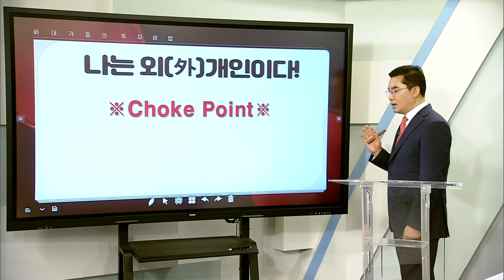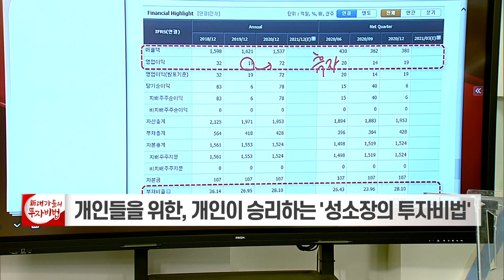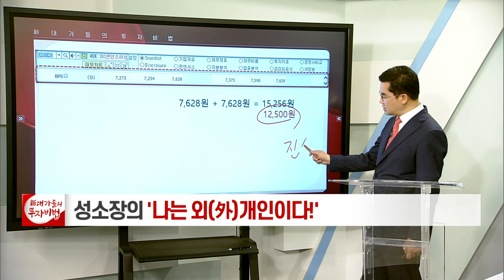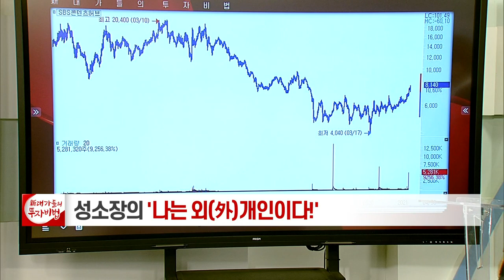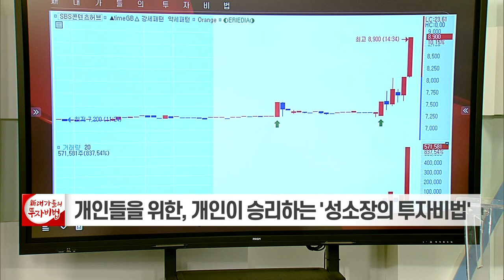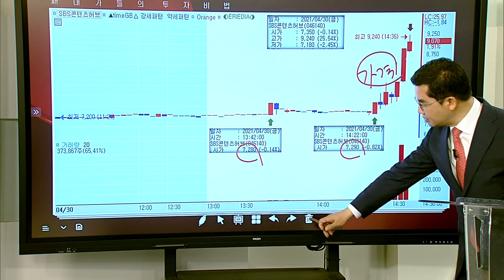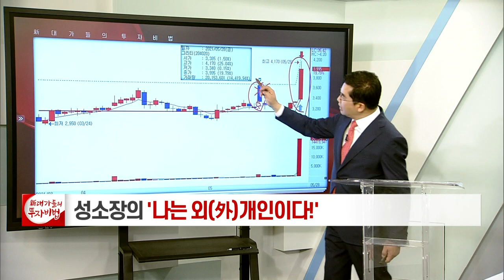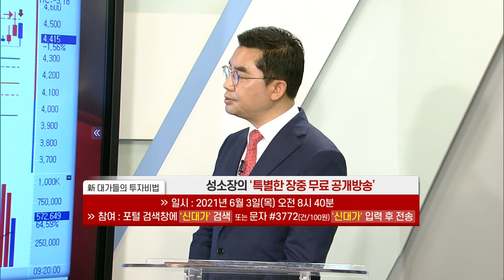성명석 소장의 나는 외(外)개인이다 11강_대가들의 투자비법 (20210602)